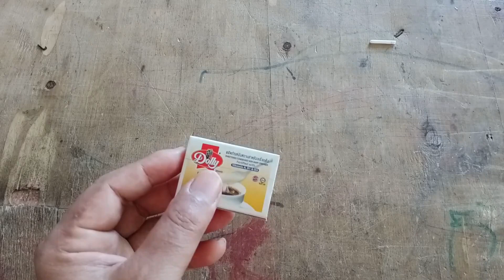How To Make Truck At Matchbox|Matchbox Truck&JcbMaking easily&Tricks New Ideas At Home